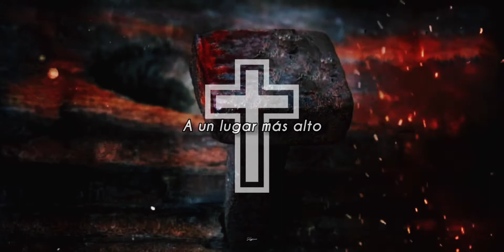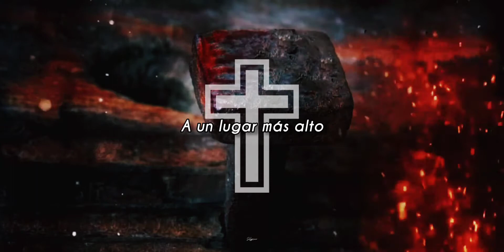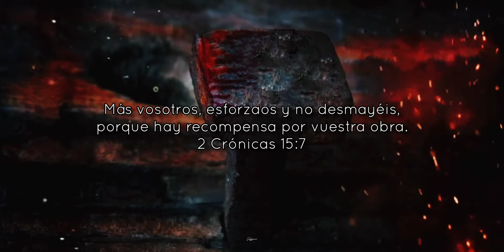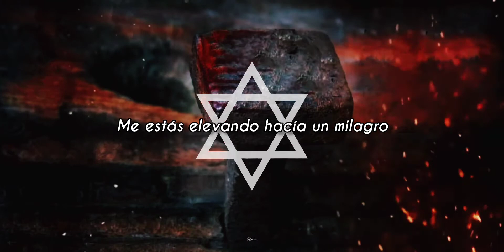Skillet - Beyond Incredible // Sub Español